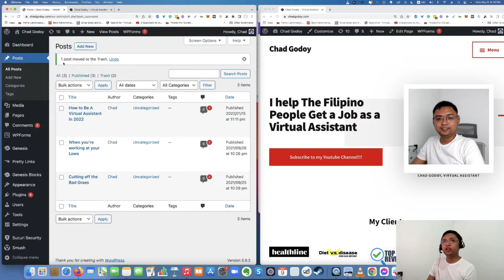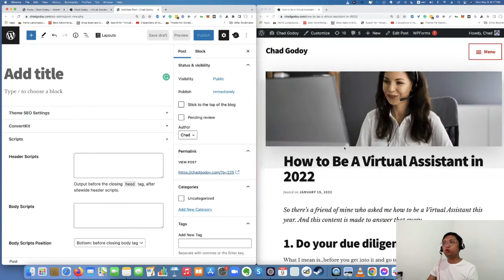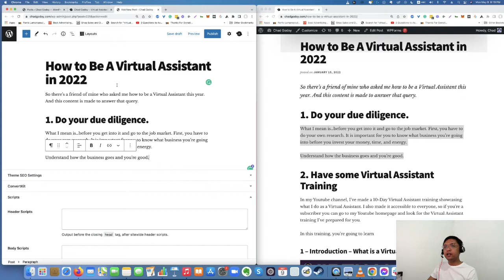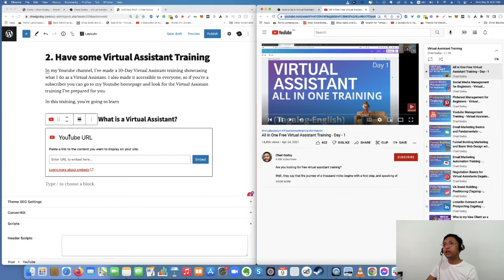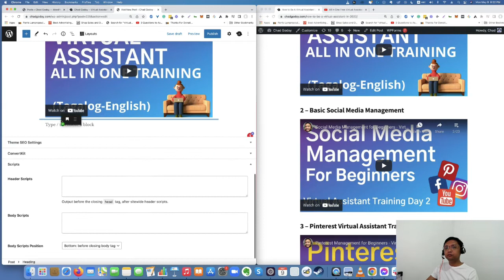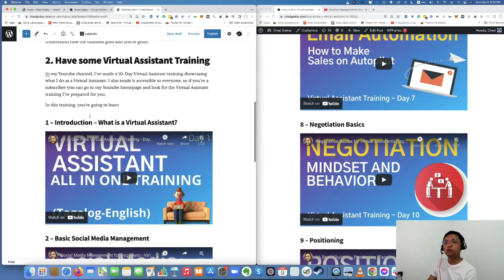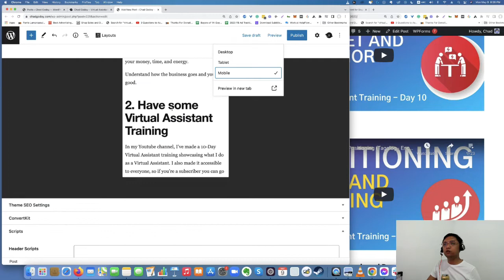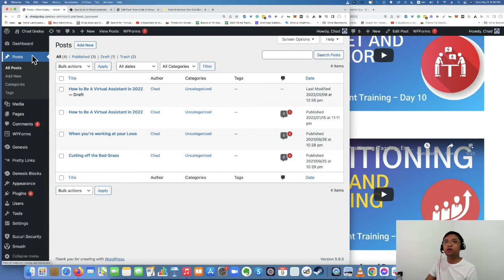How to Create a Wordpress Post or Article | Tagalog Wordpress Tutorial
In this video, I show you how I create a WordPress Article inside WordPress.

This is a very common task for a Virtual Assistant who has clients that has a WordPress website.

Yes, because some clients don't have the time to manage their website and upload articles. And one way to take off that task is to designate a Virtual Assistant to manage their content.

So, if you're interested and want to know how you can help your clients / future clients, step further and watch this video.